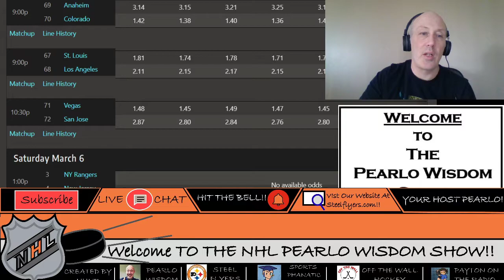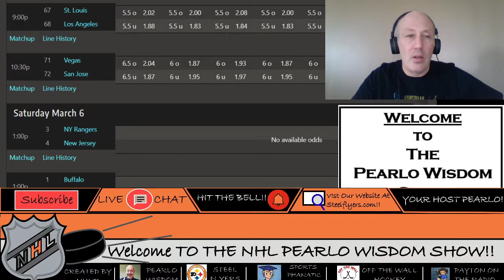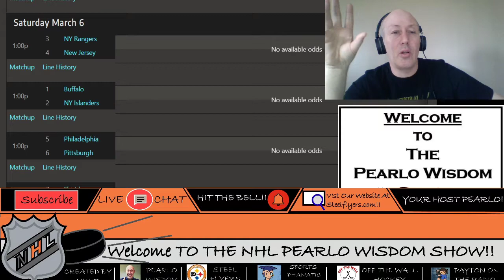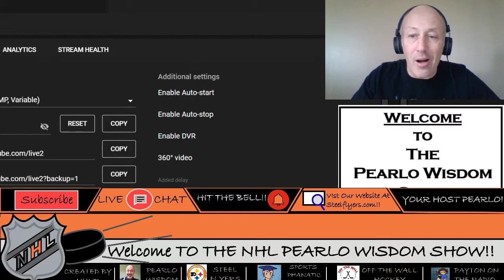NHL Hockey Picks For March 5th Frolic. All Games Lines And Totals. With Audio This Time.